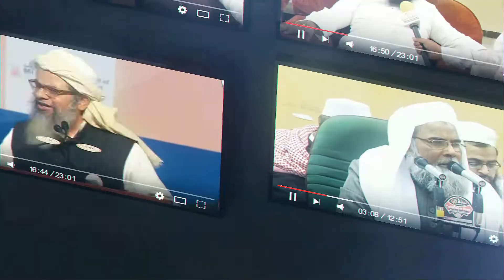Historical Speech لاجواب انداز میں ختم نبوت پر زبردست تقریر Md.Saad || Madarsa Riyazul uloom Anwa